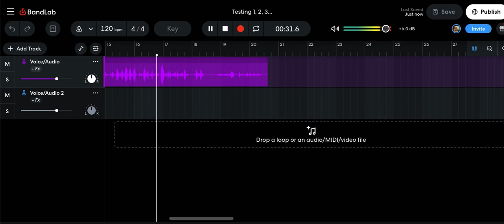A WAR in the City featuring Christian female voice IS CUTE!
Testing my vocals on Bandlab.com, so hoping to be able to record my vocals MY DAMN SELF, and not have to pay $50 to go to a motherf#$%ing recording studio.

What adjustments must I make to my mic?  My vocals sound a little overbearing.  Thanks!